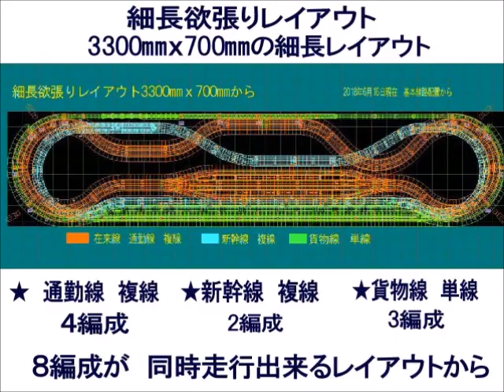新VRM3★欲張り細長レイアウト3000ｘ700㎜4踏切C動作確認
細長いレイアウト3000ｘ700㎜を　鉄道模型シミュレーターVRM3版で　作っています。

４組しゃ断機踏切配置の踏切Cの動作確認試験からだ。踏切Bと　距離が短いので　踏切始動点の配置位置が　重複しています。